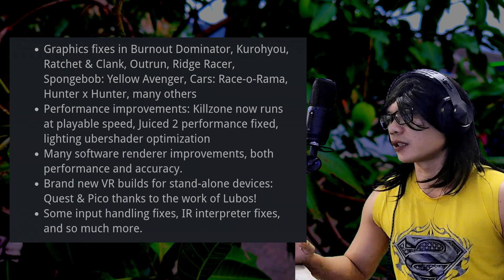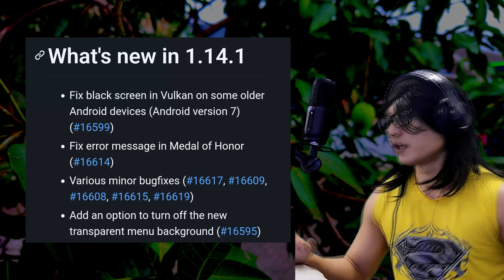ADA KENDALA SAAT BERMAIN GAME PSP DI PPSSPP, UPDATE SAJA KE VERSI INI NDRO - NEW UPDATE PPSSPP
Memberi kabar paling baru sendiri update terbaru emulator psp yaitu ppsspp new update.

Update barunya ppsspp lumayan ok alias hotfix bahasa lainnya memperbaiki blackscreen dan beberapa fix.

Serta di new update ppsspp juga ada nemu baru yang disediakan di background.

Semoga kabar terbaru ppsspp bisa bermanfaat.